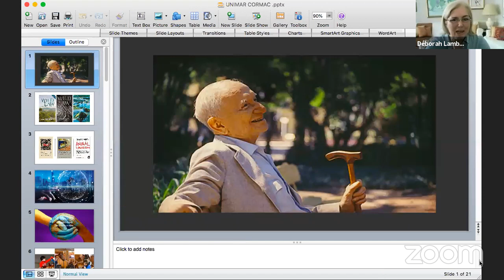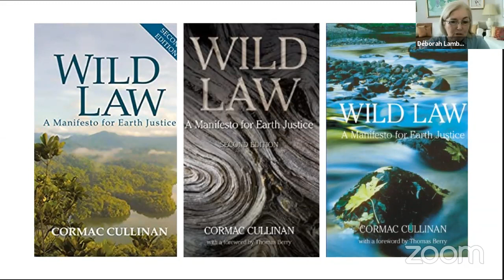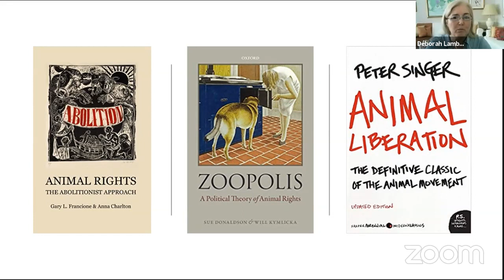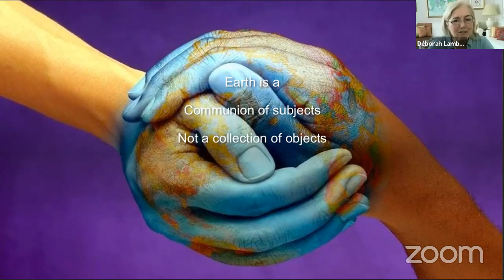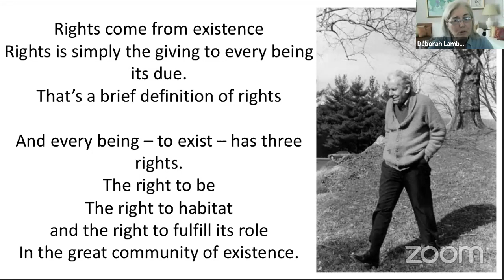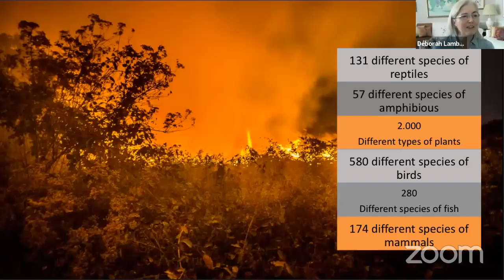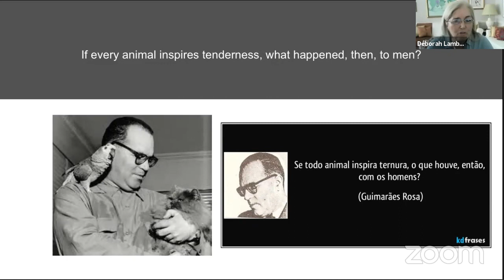DDES - Earth Jurisprudence and laws as a technique for adapting to environmental change - Cullinan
Diálogos sobre Desenvolvimento, Empresa e Sociedade - DDES
Palestra: Earth Jurisprudence and laws as a technique for adapting to environmental change
Palestrante: Cormac Cullinan
Abertura: Prof. Dr. Jonathan Barros Vita (Coord. PPGD UNIMAR)
Moderadora: Profa. Dra. Mariana Ribeiro Santiago (PPGD UNIMAR)
Debatedores:
Profa. Dra. Vladmir Oliveira da Silveira (PPGD UFMS/PUCSP)
Profa. Dra. Déborah Regina Lambach Ferreira da Costa (PPGD PUCSP)